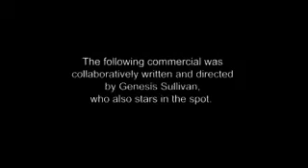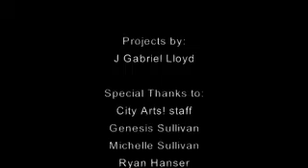Dude, Recycle! PSA for RRRC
Public Service Announcement for all the dudes out there reminding them to recycle.  This was part of a class at the Rhode Island School of Design's Innovation Studio taught by Charlie Cannon and as a collaborative with CityArts!.  Local teenagers from Providence helped us write and film these three spots.